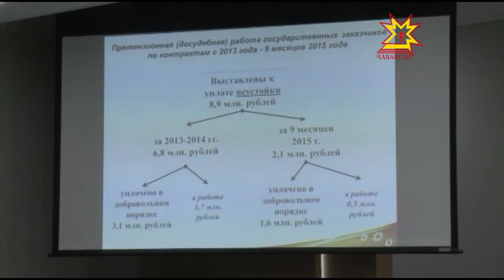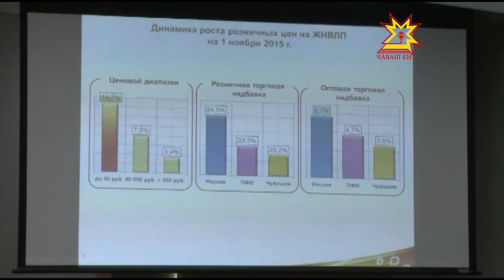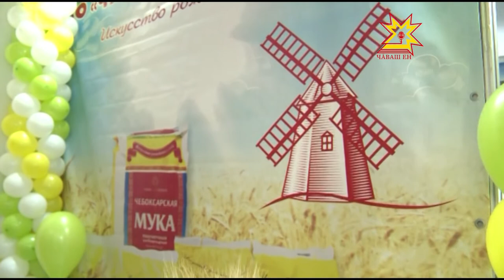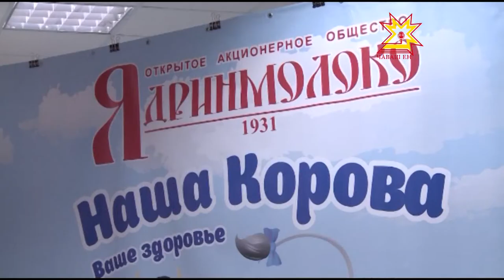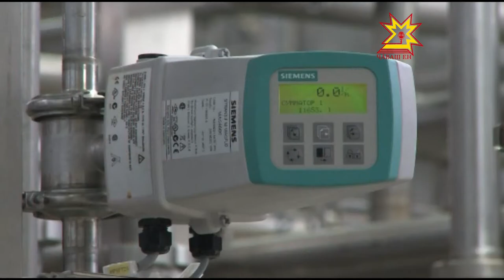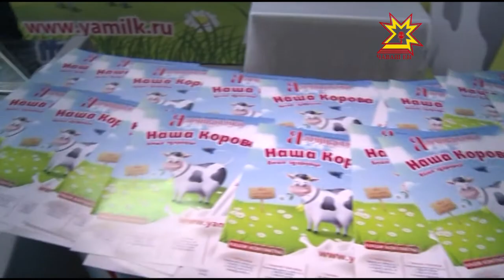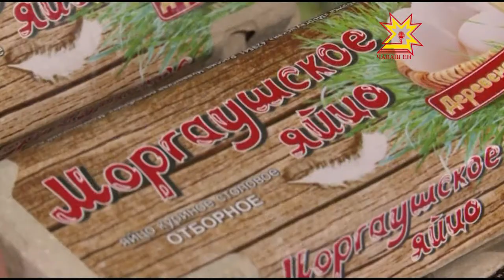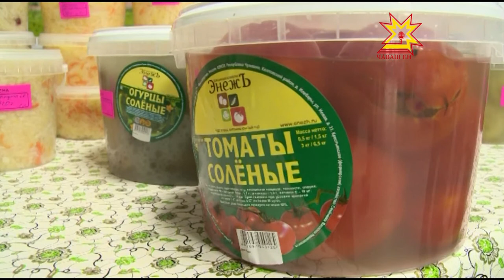Республика 02 11 2015 на русском языке Вечерний выпуск